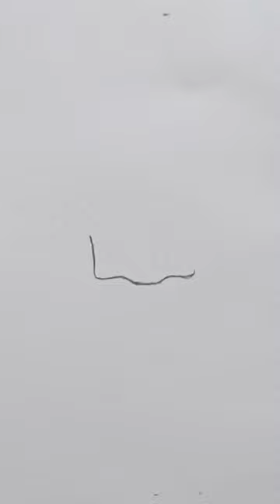The Atlas beetle (Chalcosoma atlas)